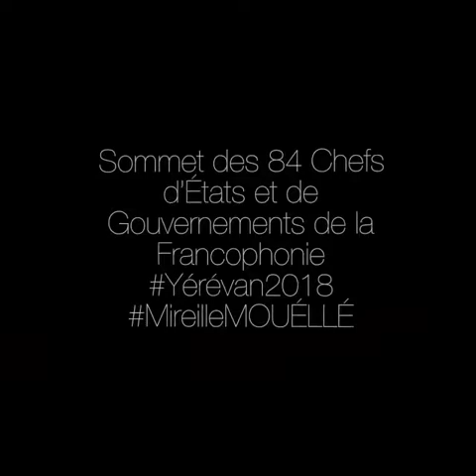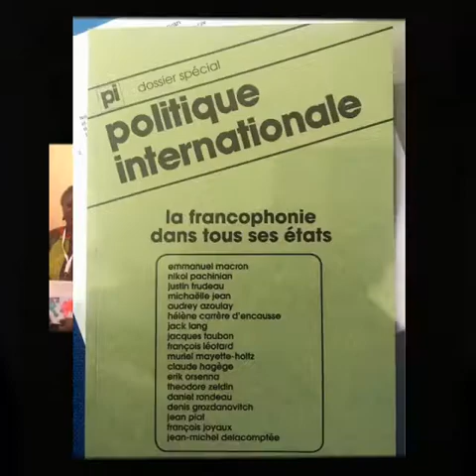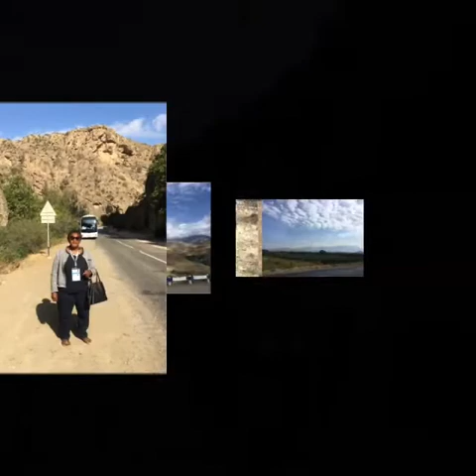Sommet Francophonie Yérévan2018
Merci à l’Organisation Internationale de la Francophonie ; au Ministère aux Affaires Européennes, aux Affaires Étrangères, au Commerce International